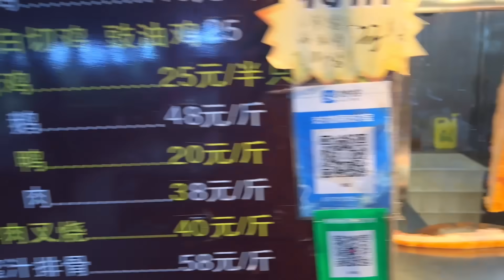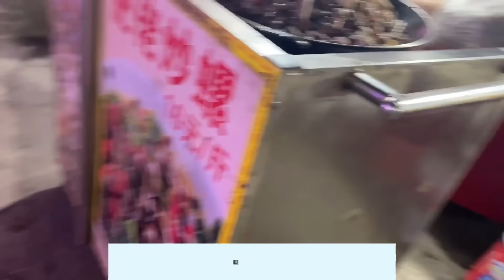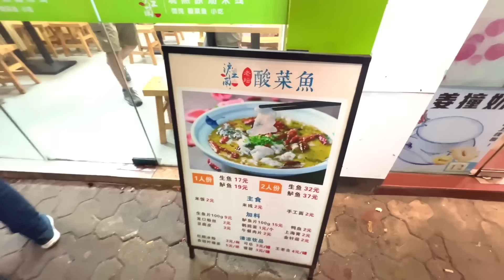चाइनामा अचम्मको खानेकुरा पाइने बजार रातीमा जे देखियो Seafood Market China visit Ep -7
साथै हाम्रो भिडियो मार्फत आफ्नो ब्यबसायको प्रचारप्रसार गर्न चाहनुहुन्छ भने सम्पर्क गर्नुहोला।
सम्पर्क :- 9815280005